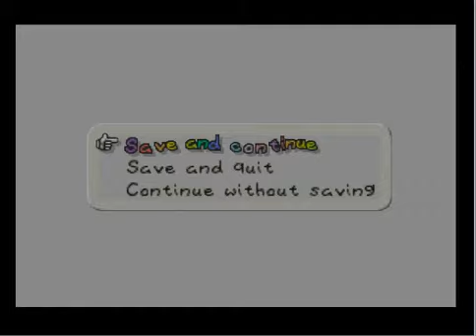paper mario walkthrough part 3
i was going on this journey until i took a goomba to the knee